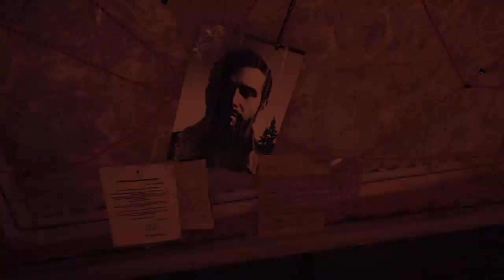[Episode 2] Far Cry 5 PS4 Gameplay [This A.I. Partner Has Got My Back]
Harsh language.

Welcome to Hope County!
Here in Montana we strive to have the best tourism board imaginable! You totally won't be chased down and taken from your homes whilst being called a sinner and then skinned alive in front of your friends and family... Totally never happens... Not once.

Anyways enjoy your stay and please be kind to the local cult- erm I mean the local flavor!